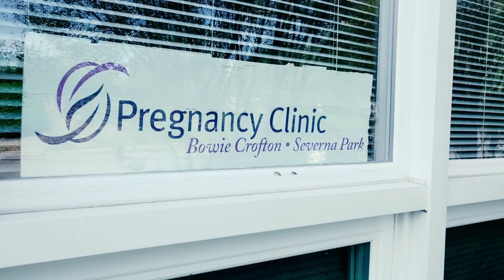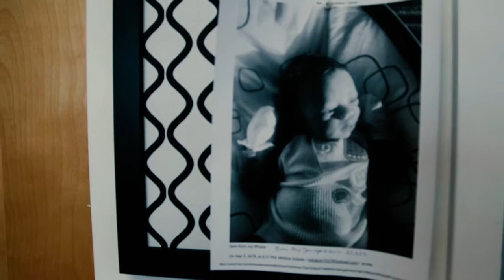March Dollar Club recipient